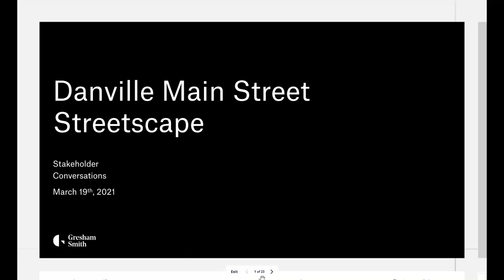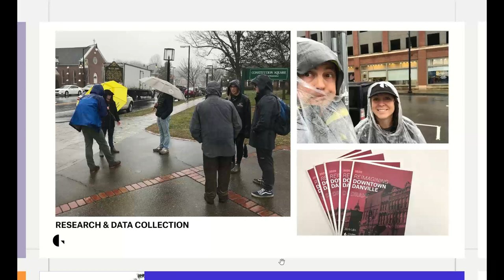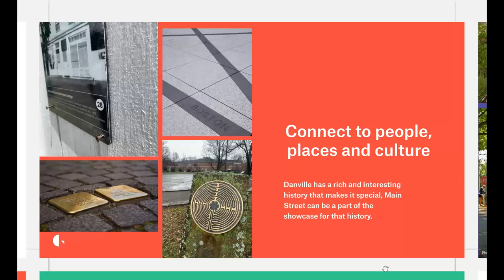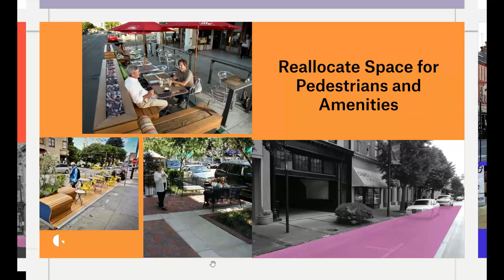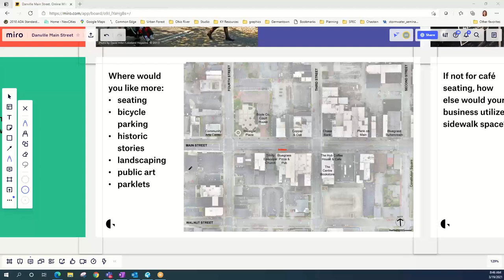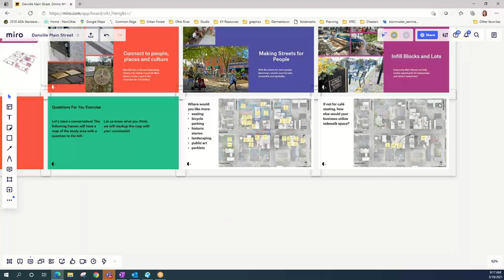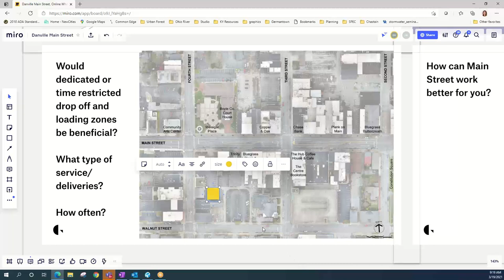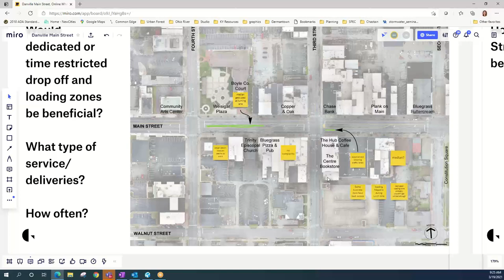2021-03-19 Downtown Streetscape Meeting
Recording of a Virtual meeting regarding the Downtown Streetscape Project.